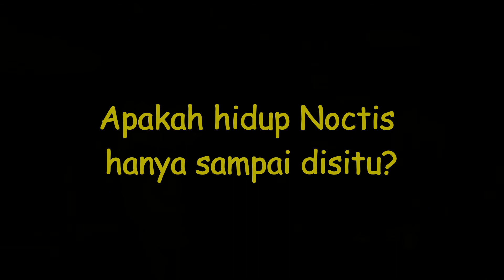NOCTIS MATI??? Lawan Leviathan #27 | Final Fantasy XV Gameplay Indonesia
yak Wattzap Mamank
Samlekom mamank,

jadi setelah 2 minggu kosong karena berbagai hal..akhirnyaaaa kita lanjut series Final Fantasy XV Boyband tamvan ultimatum
tapi. apakah Noctis disini akan mati?